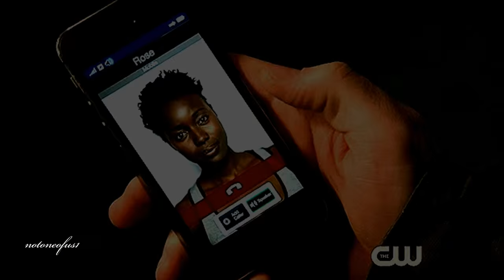» Joshua & Rose || Heaven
Another video about The Messengers!!! This episode was awesome! Rose and Joshua (yes I loved Roshua as a ship from the very beginning),  ripped out my heart and tore it to pieces!!! Anna Diop and Jon Fletcher were perfect. Special mention to Diogo Morgado. He’s only in 2 seconds of this video but he was exceptionally amazing in this episode.